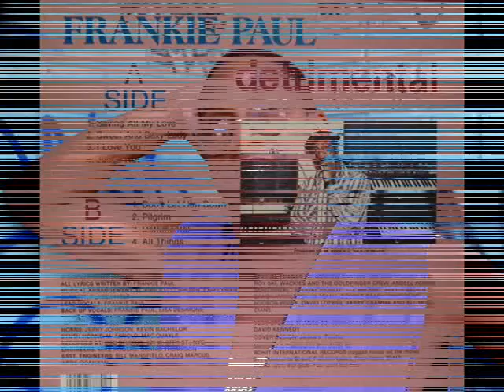Frankie Paul - All Things (Todas as coisas)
APOIO BLACK BAR, ROOTS BAR, DUB BAR,BAR DO GALEGO,
LEGIÃO ROOTS, PATWA,BAR DO REGGAE
GRUPO RASTA BRASIL (TERESINA PI)
EQUIPE DISCO REGGAE (TERESINA PI)
ANTONIO GREGORY
JUNIOR ROOTS
VALMIR KILLER